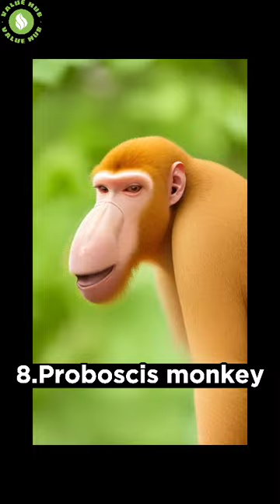Top 10 monkey species in The World shrtsfeed wild top10 top 10 monkeys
Here are ten monkey species known for their unique characteristics, popularity, or conservation status:

    Chimpanzee (Pan troglodytes): Known for their high intelligence, social behavior, and genetic similarity to humans.

    Orangutan (Pongo spp.): Native to Southeast Asia, orangutans are known for their distinctive reddish-brown fur and remarkable intelligence.

    Gorilla (Gorilla gorilla): The largest living primate, gorillas are found in central Africa and are known for their impressive strength and gentle nature.

    Capuchin monkey (Cebus spp.): Found in Central and South America, capuchins are highly intelligent and often seen in movies and TV shows due to their trainability.

    Spider monkey (Ateles spp.): Known for their long limbs and prehensile tails, spider monkeys are found in the rainforests of Central and South America.

    Golden snub-nosed monkey (Rhinopithecus roxellana): Native to China, these monkeys have a unique appearance with a golden-orange coat and a distinctively upturned nose.

    Squirrel monkey (Saimiri spp.): Found in the rainforests of Central and South America, squirrel monkeys are known for their agility and high-pitched calls.

    Proboscis monkey (Nasalis larvatus): Native to Borneo, proboscis monkeys are easily recognized by their large, pendulous nose, which is more prominent in males.

    Japanese macaque (Macaca fuscata): Also known as snow monkeys, they are found in various parts of Japan and are known for their adaptation to cold climates.

    Mandrill (Mandrillus sphinx): Found in the rainforests of central Africa, mandrills are the largest species of monkey and are known for their vibrant facial colors and impressive canines.

do not feed the monkey 2099,how to get monkey safari hat roblox,who picking monkey mid dance monkey,monkey magic,monkey video baby monkey,monkey baby,monkey funny video animals,wild animals,funny animals animal teaser,funny animal videos,animal crossing how to get  animal crossing new horizons  pc,how to get coral in animal crossing new horizons  pc,where download animal revolt battle simulator?

youtube shorts,funny shorts youtube shorts,minecraft shorts,funny shorts